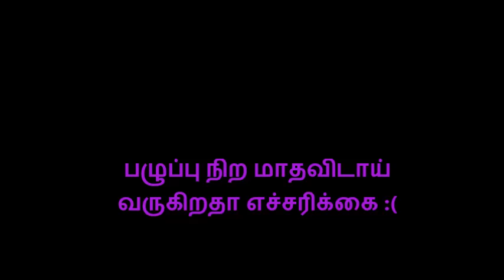பழுப்பு நிற மாதவிடாய் வருகிறதா எச்சரிக்கை(periods problem)